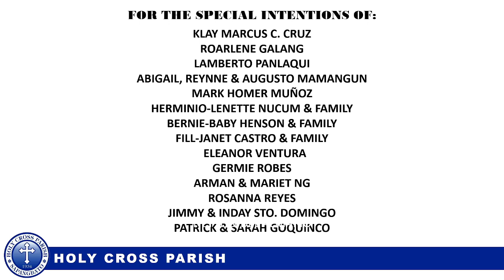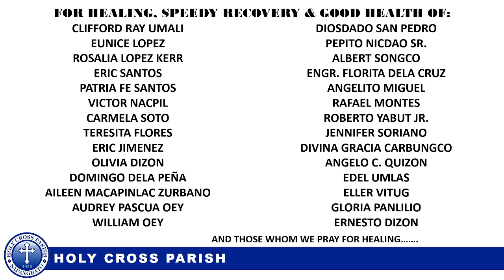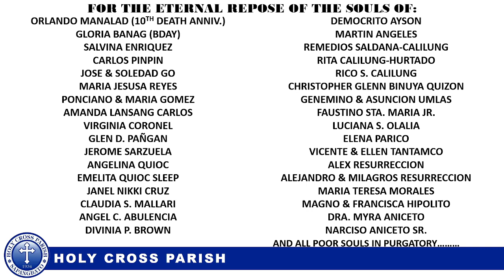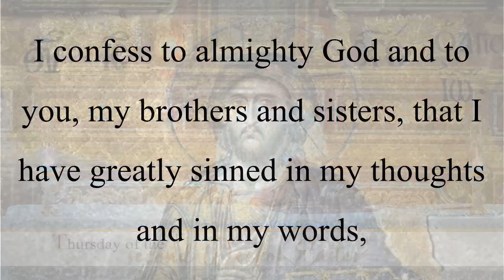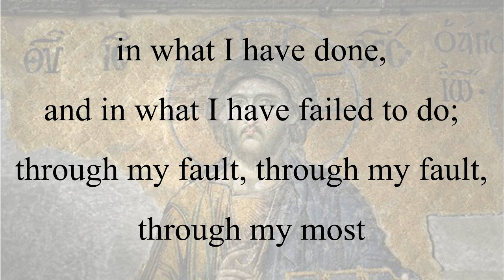Thursday of the Second Week of Easter |
Mass Presider: Rev. Fr. Deo Galang

Holy Cross Parish and St. Joseph the Worker - Chapel 2 Clark gratefully welcome your donations and continuing assistance which you may kindly send to: BPI Bank Account Number: 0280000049 GCash Account Number: 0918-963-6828 | 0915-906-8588

Facebook: Holy Cross Parish - Sapangbato, Angeles City | St. Joseph the Worker - Chapel 2 Clark Youtube: Holy Cross Parish / St Joseph The Worker Chapel | DEhOmilies